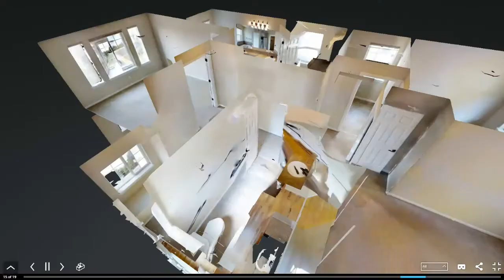408 51st Street SE Auburn 98092 - New Listing Lakeland Hills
Welcome to Washington Realty Group

Washington Realty Group is based in Sumner, WA. We help people buy and sell property in a wide area covering Pierce, South King and Thurston Counties. Contact one of our real estate agents today to see how we can help you make your next transaction benefit you!